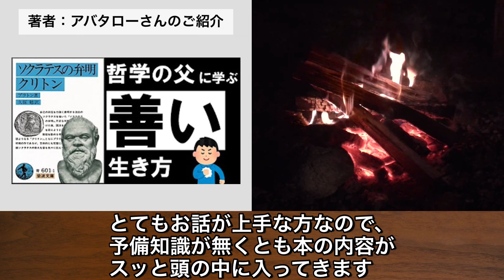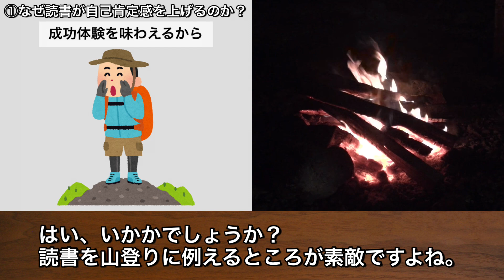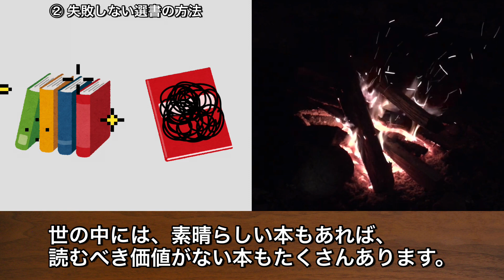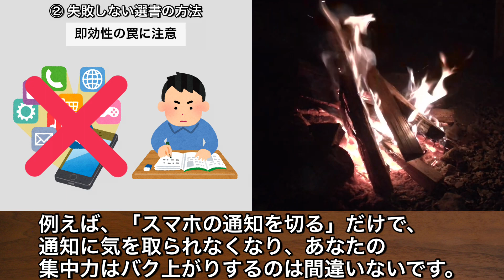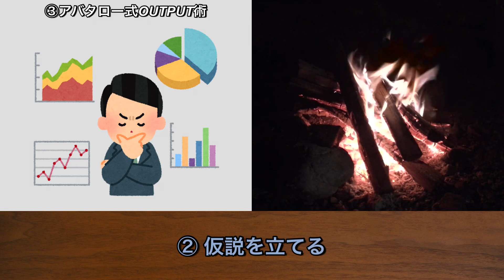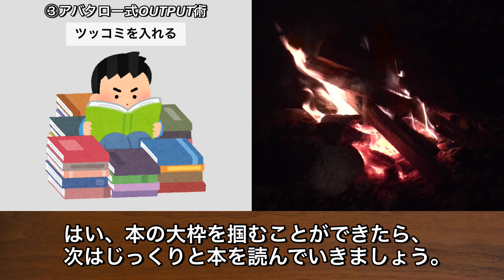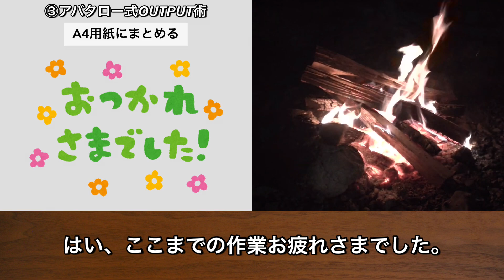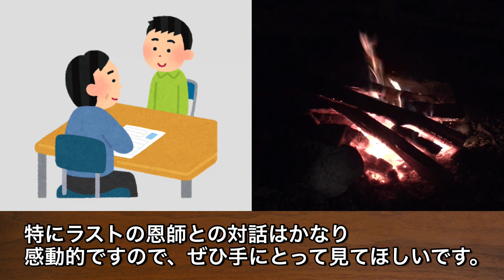【22分で解説】自己肯定感を上げる OUTPUT読書術【読書で自己肯定感がUP】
銀の盾（登録者数10万人）をGETして、親と自分を安心させられるよう頑張ります。 ●もくじ
・著者：アバタローさんのご紹介 1:27
なぜ読書が自己肯定感を上げるのか？ 2:35
・成功体験を味わえるから 3:25
・自分の意思で決める過程を味わえるから 5:35
失敗しない選書の方法 7:31
・方向性を決める 8:10
・即効性の罠に注意 9:44
・迷ったら古典 11:10
アバタロー式OUTPUT術 12:28
・集中できる環境を整える 13:13
・仮説を立てる 14:02
・温度が高い言葉を読み取る 15:00
・ツッコミを入れる 16:22
・付箋を貼る 17:34
・A4用紙にまとめる 18:31
・発信する 19:17
まとめ 20:14
おまけ 21:50

●「自己肯定感を上げる OUTPUT読書術」を買いたい人はこちら

●この動画を文字で読みたい方はこちら

●おまけで流した動画のリンク

●おすすめの本要約YouTuber

●TKのプロフィール
・生年月日：1992年11月
・経歴：法政大学・経済学部卒業
・趣味：読書、競馬、投資、漫画
・性格：メンタル超弱
・保有資格：FP3級、簿記2級、危険物取扱者乙4、TOEIC785点

紹介する本の内容をすべて明かさないように配慮しておりますが、動画のアップロードを取り下げてほしい場合は、ツイッターのDMにご連絡ください。